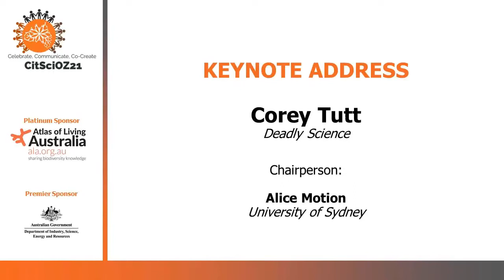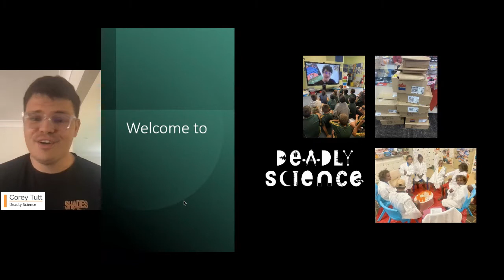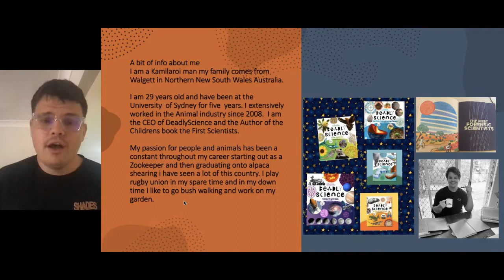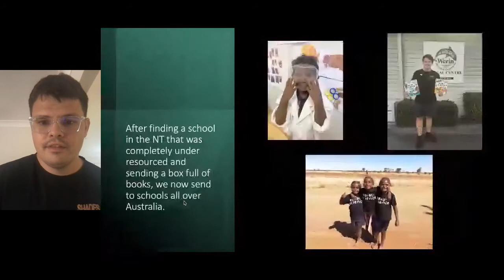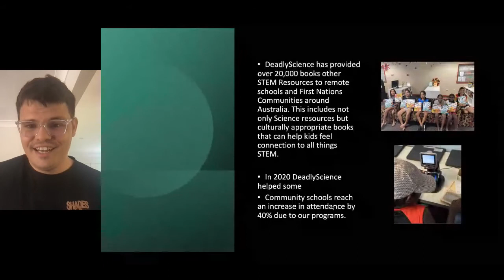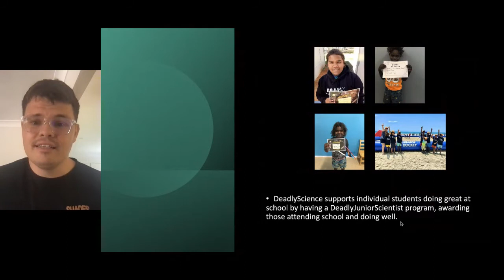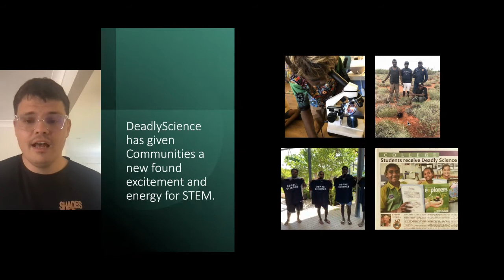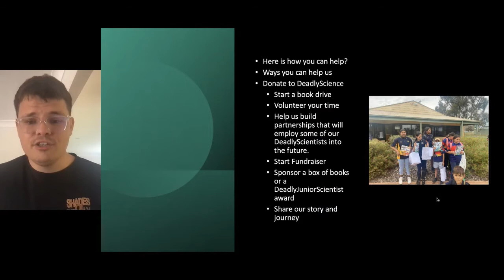CitSciOz21 Keynote: Corey Tutt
Corey Tutt, CEO & Founder of Deadly Science

Corey Tutt is a proud Kamilaroi man and Young Australian of the Year for NSW 2020. He is the CEO and founder of the charity DeadlyScience, which provides science resources, mentoring, and training to over 110 remote and regional schools across Australia with a particular focus on Aboriginal and Torres Strait Islander communities. Schools involved with DeadlyScience have reported a 25% increase in engagement in STEM and increased attendance.

As a member of the Science Technology Australia EDI committee, Corey is also contributing to the development of their first Reconciliation Action Plan to further encourage participation and inclusion of First Nations peoples in STEM.

Corey recently authored three books, one called the First Scientists (out in October) a children’s book for kids to discover how Aboriginal and Torres Strait Islander people have practiced all forms of STEAM throughout history and present. In addition to this book, Corey has developed a STEAM series with Australian Geographic with Animal adaptations and wild weather released in August. Corey also writes for K-Zone magazine and has a section for the DeadlyScientists.

Corey Tutt's keynote speech was presented on Thursday 28th October at 12:00pm AEDT.